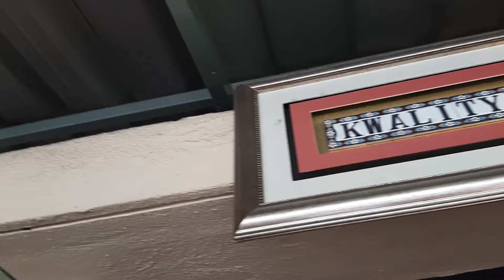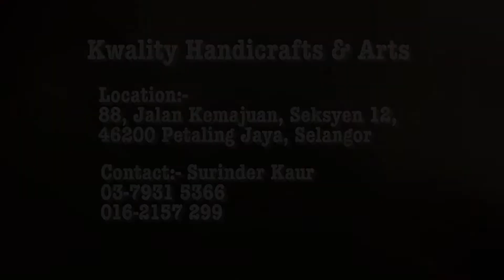LARGEST collection of BRASS & HANDICRAFTS in Malaysia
✴️ We want to introduce to you 𝗞𝗪𝗔𝗟𝗜𝗧𝗬 𝗛𝗔𝗡𝗗𝗜𝗖𝗥𝗔𝗙𝗧𝗦 & 𝗔𝗥𝗧𝗦 They possibly have the LARGEST collection of BRASS & HANDICRAFTS from India 🇮🇳 over here in Malaysia

✴️ You can visit their shop opposite the Renault Showroom in SEKSYEN 12, PETALING JAYA and be amazed with their sizeable array of Brass Collection.

📌 Bring your items at the following location (appointment base):
👉🏾 𝗜𝗽𝗼𝗵 𝗛𝗤, 𝗡𝗼.𝟱𝟬 𝗝𝗮𝗹𝗮𝗻 𝗧𝘂𝗻 𝗔𝗯𝗱𝘂𝗹 𝗥𝗮𝘇𝗮𝗸
👉🏾 𝗝𝗕 𝗗𝗶𝘃𝗶𝗻𝗲 𝗛𝗼𝗺𝗲, 𝗡𝗼.𝟱 𝗝𝗮𝗹𝗮𝗻 𝗧𝘂𝗻 𝗔𝗯𝗱𝘂𝗹 𝗥𝗮𝘇𝗮𝗸, 𝗦𝘂𝘀𝘂𝗿 𝟰

நாங்கள் மலேசியா மற்றும் சிங்கப்பூரில் மெட்டல் பாலிஷிங், கோல்ட் கோட்டிங் & ரிப்பேர் வேலைகளைச் செய்கிறோம்.

மேலும் தகவலுக்கு தொடர்பு கொள்ளவும்

📌 உங்கள் பொருட்களை பின்வரும் இடத்தில் கொண்டு வாருங்கள் (உங்கள் பதிவின் அடிப்படையில்):
👉🏾 𝗦𝘂𝗯𝗮𝗻𝗴 𝗦𝗾𝘂𝗮𝗿𝗲, 𝗝𝗮𝗹𝗮𝗻 𝗦𝗦𝟭𝟱/𝟰𝗚 (மத்திய மற்றும் தென் மலேசியா)
👉🏾 𝗜𝗽𝗼𝗵 𝗛𝗤, 𝗡𝗼.𝟱𝟬 𝗝𝗮𝗹𝗮𝗻 𝗧𝘂𝗻 𝗔𝗯𝗱𝘂𝗹 𝗥𝗮𝘇𝗮𝗸 (வட மலேசியா)

தொடர்புகளுக்கு:
📞 +𝟲𝟬𝟭𝟰 𝟲𝟭𝟯𝟱𝟲𝟯𝟰 (மத்திய மற்றும் தெற்குப் பிராந்தியம்)